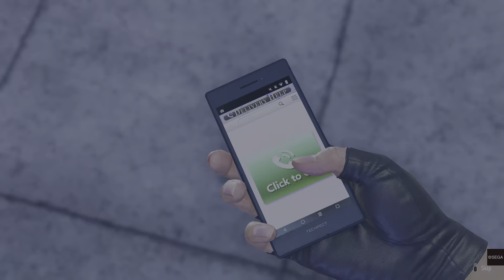LIKE A DRAGON: INFINITE WEALTH (PS5) | Extra Muscle/Meals On Wheels/Tomizawa’s Backstory! Episode 13